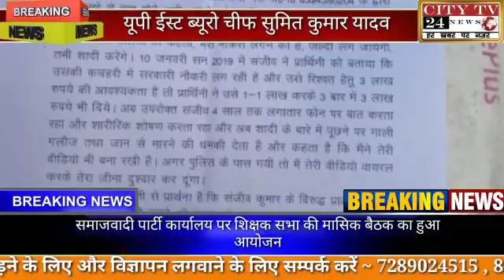समाजवादी पार्टी कार्यालय पर शिक्षक सभा की मासिक बैठक का हुआ आयोजन यूपी ईस्ट सुमित कुमार यादव